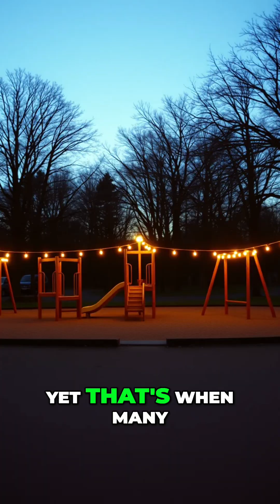Raising Mentally Strong Kids Effective Parenting Strategies